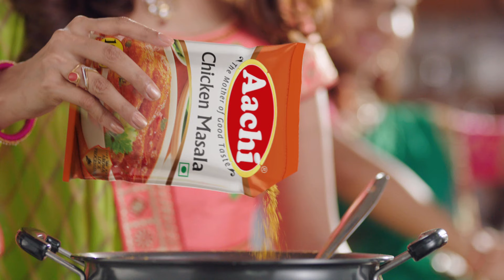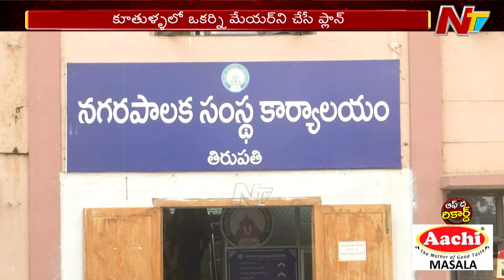అక్కడి మేయర్ సీటు కోసం టీడీపీలో రసవత్తర రాజకీయం l Tirupati l Off the Record l NTV